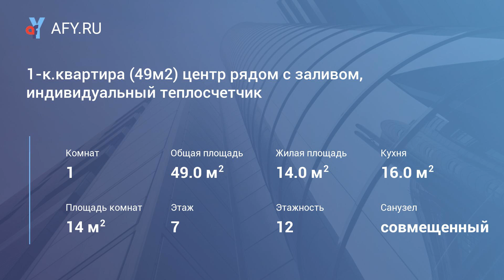1-к.квартира (49м2) центр рядом с заливом, инд...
1-ком. квартира (48, 7м2) в центре рядом с заливом, подземный паркинг, большая огражденная и благоустроенная зеленая территория, поквартирный учет и и регулирование тепла, собственная котельная. Новый жилой комплекс «Мечта» - для тех, кто мечтает о тихой и комфортной жизни в центре города рядом с Заливом. Ведутся заключительные работы по электричеству и установке окон. От подрядчика, дешевле застройщика. г. Чебоксары, ул. Гражданская поз. 7 Сдача 2кв 2017г. От подрядчика дешевле застройщика. От юридического лица. Дом аккредитован пао "Сбербанк России", пао "втб-24", Ипотечная корпорация, Россельхозбанк, Ак Барс Банк. Это значит, что банк проверил позицию и счел её надежной.